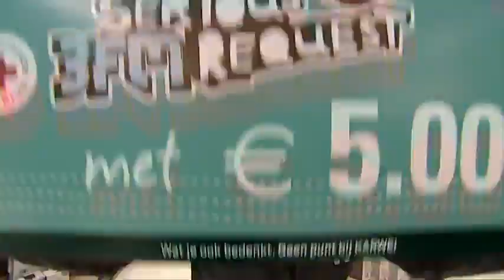Klusjesmannen Deleted Scenes bij Karwei (SR 2011)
Of ga naar voor alle afleveringen!